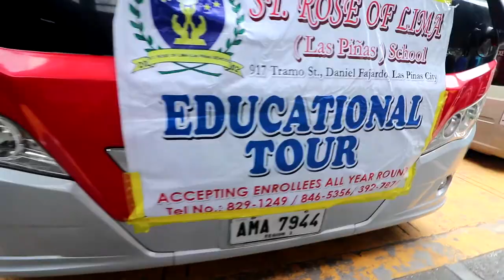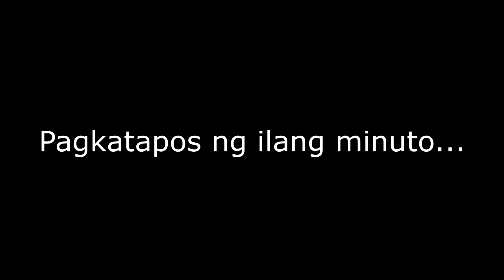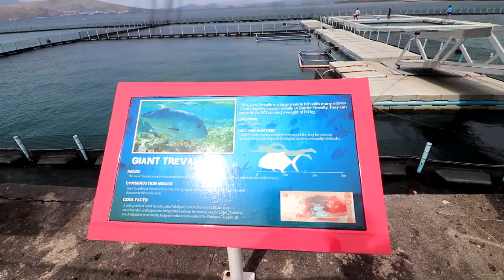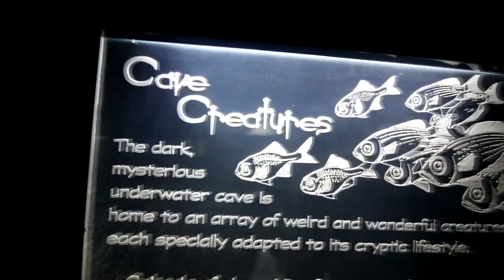DAILY VLOG # 6 | FIELDTRIP @ OCEAN ADVENTURE SUBIC BAY | SAINT ROSE OF LIMA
SAINT ROSE OF LIMA FIELD TRIP
AT OCEAN ADVENTURE SUBIC BAY

for better viewing watch in HD